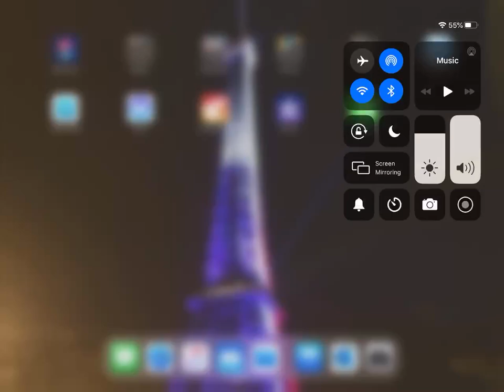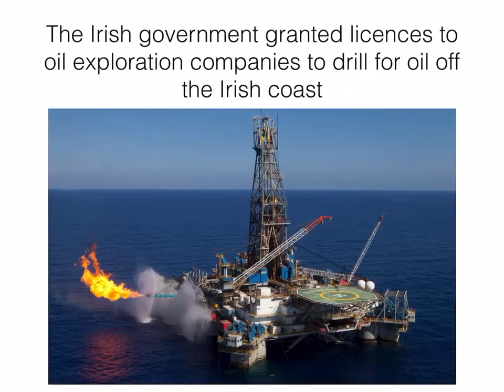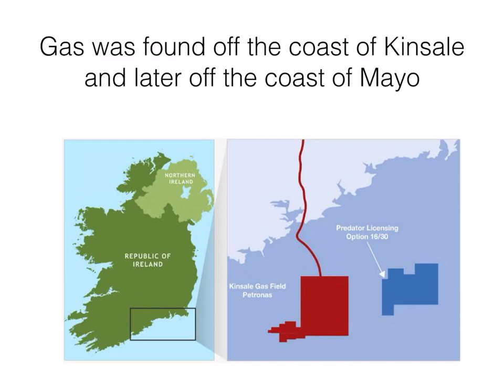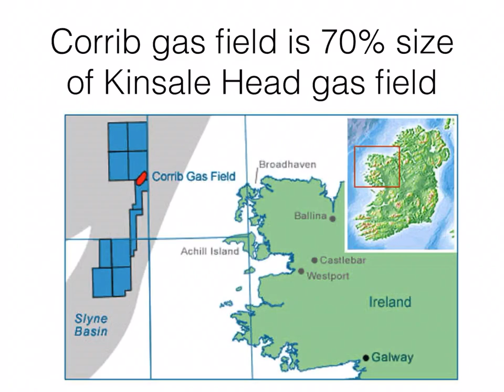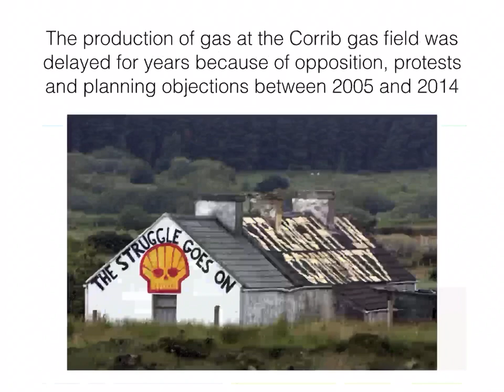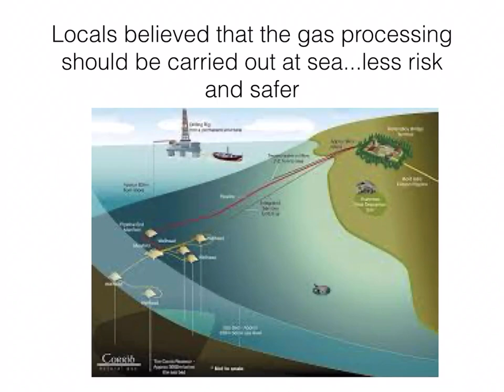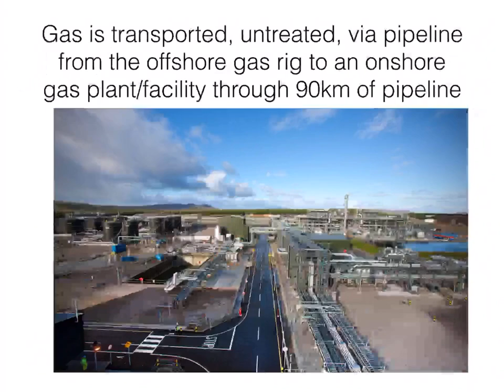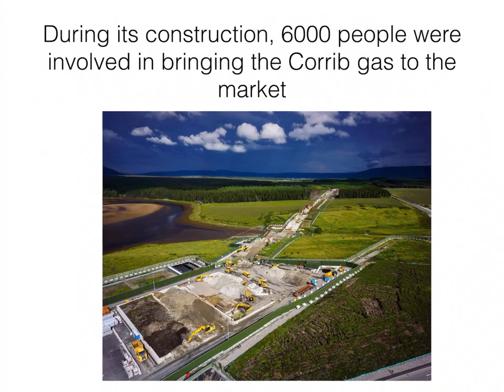Corrib Gas Field (1st yr Geog)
In this video, I talk you through oil and gas exploration in Ireland with particular focus on the Corrib Gas Field